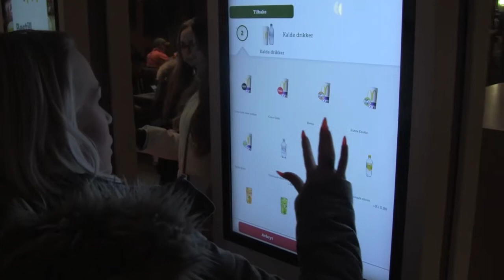McDonalds - Gardermoen Næringspark 24. Oktober 2021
Chrisander var syk, så han ble ikke med